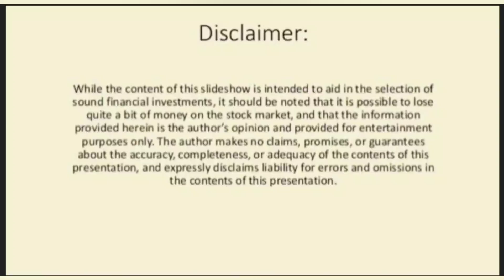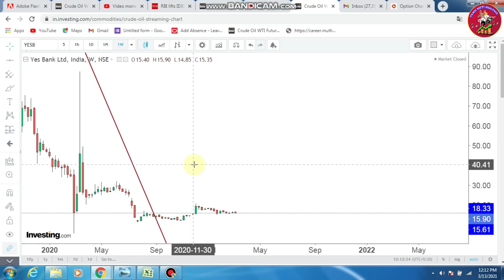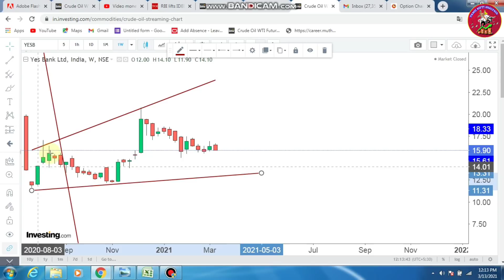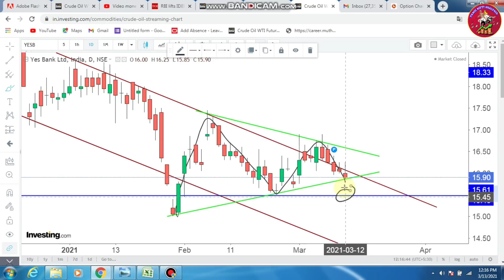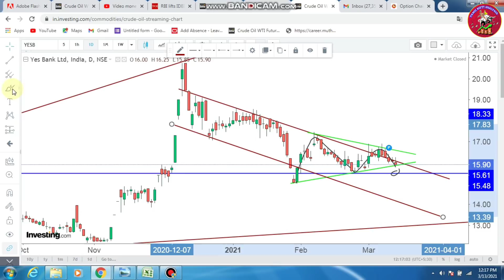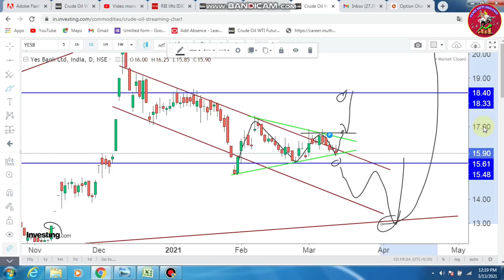Yesbank ஏறுமா ஏறாதா? | Price Action Target | 13-Mar-2021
Explained about the technical Analysis of Yesbank share through price Action method Tamil
Yesbank share fall reason Tamil
Yesbank latest news tamil
Yesbank long term Investment Tamil
Yesbank Intraday target tamil
Yesbank FPO tamil